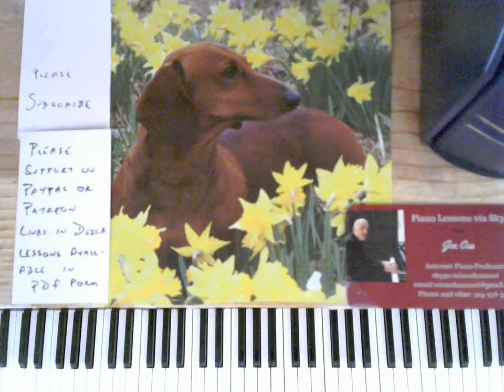Makin' Whoopie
Jazz Pianist Joe Cea plays Makin' Whoopie

    skype: wizardcea2016

Your support helps keep music alive

Recommended Books

Debussy

Joplin